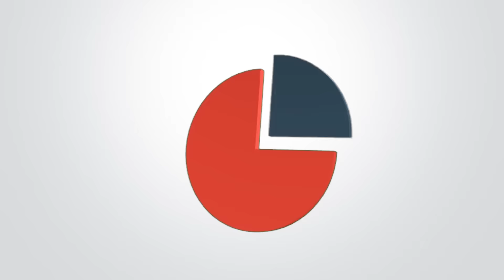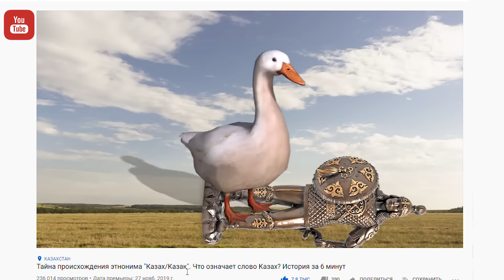Қазақтар неге 3 жүзден тұрады? Ұлы жүз, Орта жүз, Кіші жүз қайдан шықты? Неліктен солай аталады?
Бәріміз де, қазақтар үш жүзден тұратынын білеміз. Үш жүзге бөлінбейді, үш жүзден тұрады. Ұлы жүз, Орта жүз, Кіші жүз. Неге дәл солай аталды дейсіз ба?
Поддержка канала  – Арнаға демеу
HalykBank 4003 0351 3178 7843
ForteBank 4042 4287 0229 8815